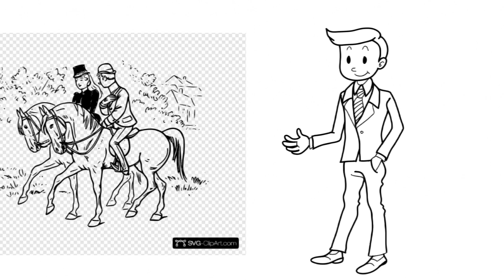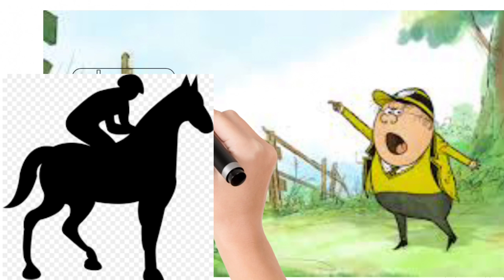9_लाह्सा की ओर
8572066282 Latest tending| simmer party wear |suits# #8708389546

Google pay 📲

galta loha class 11

do bailon ki katha class 9

१-boya mic-M१

३-my smartphone Hindi class
Class hindi